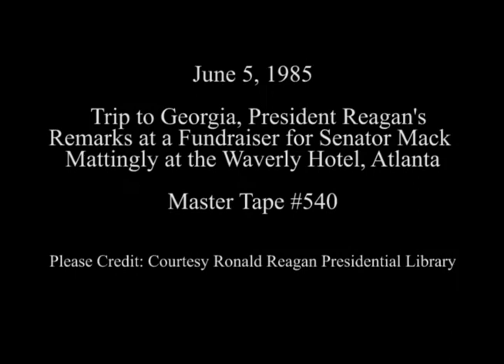President Reagan's Remarks at a Fundraising Dinner for Senator Mack Mattingly on June 5, 1985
Full Title: Trip to Georgia, Senator Mack Mattingly fundraiser, President Reagan remarks at dinner at Grand Ballroom Waverly Hotel in Atlanta on June 5, 1985

Access Restriction(s):Unrestricted
Use Restriction(s):Unrestricted